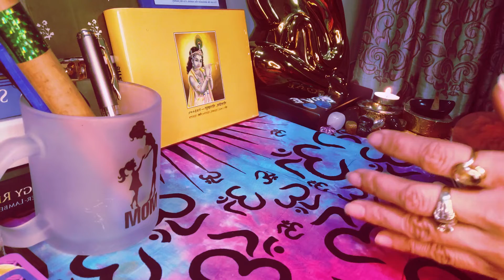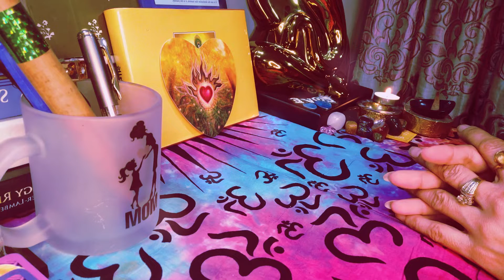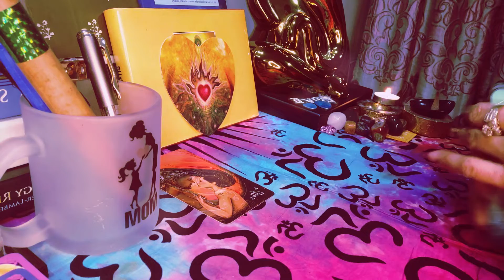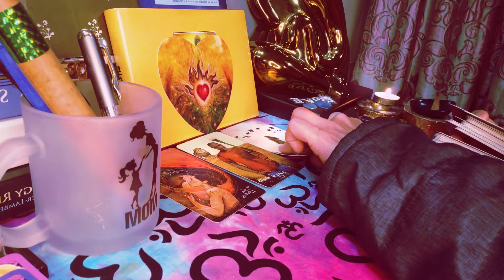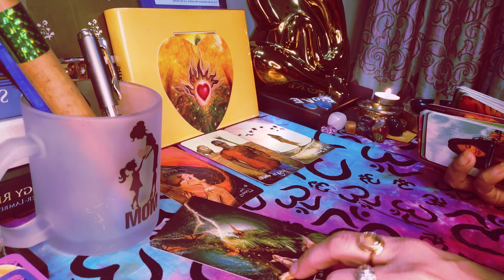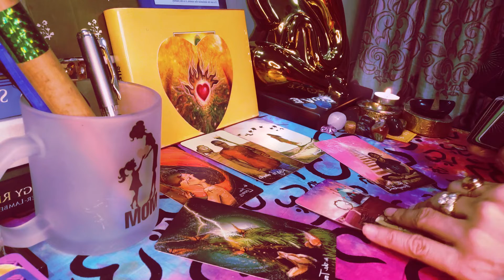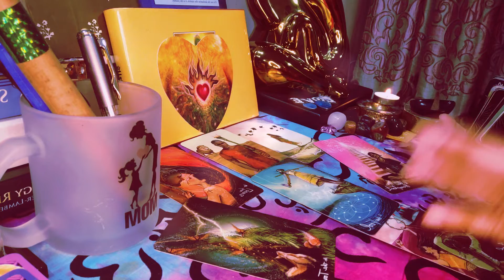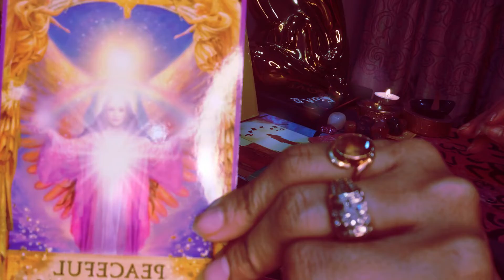CAPRICORN WOW!NO MORE CONFUSION HERES WHY 2022 LOVE TAROTREADING NEWYEAR TAROTCARD WEEKLY SOULSTAROT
Hey bful ppl ,join me and watch your general love and relationship messages and tarot forecast for upcoming week and lets see what is upcoming and,lets see what unfolds💝. Tarotreading standing timeless for all signs and its meant for you.Tarot spread shared and clarifiers not needed🙌
Timestamp:
00:22 general info
01:11 love oracle
03:03 tarot messages
11:11 divine guidance💙Integrity, strength, compassion, and love. This highly spiritual message carries the energy of wisdom, being capable of all the abundance. Its Representing those who have a natural ability to heal, nurture oneself and care for others. Strong realizations are reflected.
Fairly detailed you and your person. There is a WISDOM on Relationships or career however this resonates my dear. Take it and  if its not your story let this go :)
New possibilities and opportunities in love and work come in and old ways are shedding and new doors and ppl are coming in. All Zodiac signs shall receive an input that stands true in that moment in time. Do watch your sun, moon rising for radings usually and My love- its a love reading for you💞
Raise your frequency. Elevate actions and words...Enjoy the journey. Every day is a blessing. Gratitude will further open abundance and more. You can change your luck and open up a new opportunities by trusting and connecting(synchronicity perception and expectation will affect the outcome. Look for positive signs and signals always always ✝☪☪💖💖.